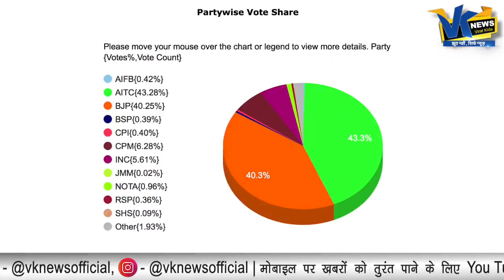बंगाल में हलचल तेज़, टीएमसी के 100 विधायक हुए बागी! West Bengal TMC's 100 MLA will Join BJP?